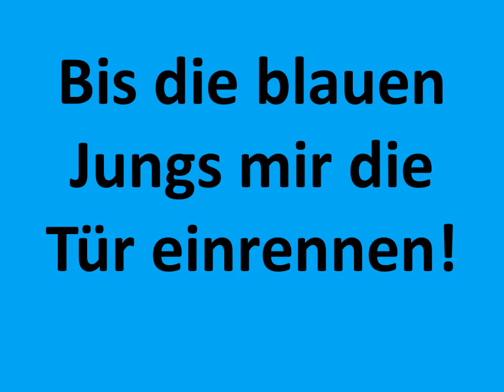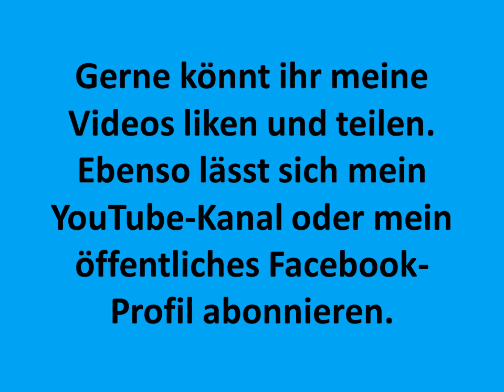Zur AfD - Demo am 09.03.2016 in Jena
Meine humoristische Medienkritik zum entsprechenden Titel!